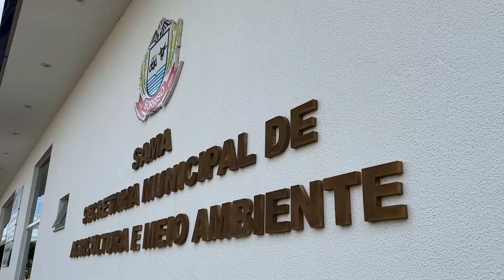26/05/23 MAPA irá instalar unidade em Sorriso